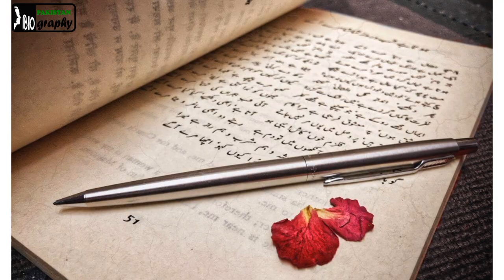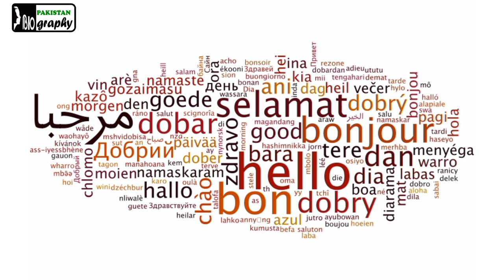Qazi Hussain Ahmad Biography | The History of Politician of Pakistan in Urdu & Hindi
Qazi Hussain Ahmad was an Islamic scholar, democracy activist, and former Emir of Jamaat-e-Islami, the socially conservative Islamist political party in Pakistan. He opposed the United States' participation in the war against the Taliban in neighbouring Afghanistan.

 Source : Wikipedia
কাজীহুসাইনআহমেদ